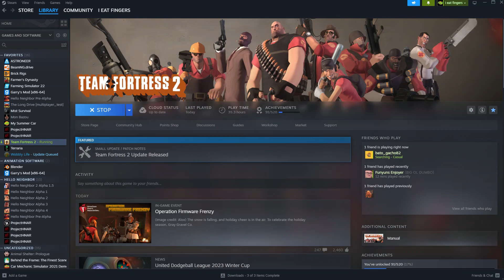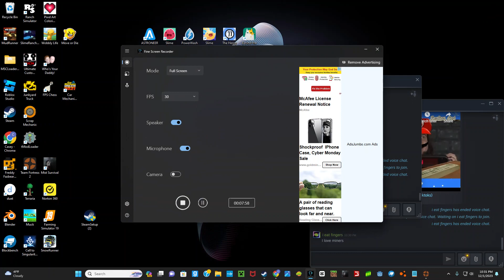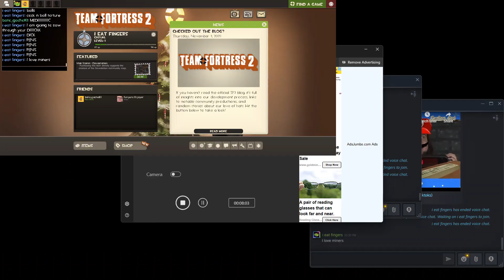Team Fortress 2 (With Ethan)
TF2 :D